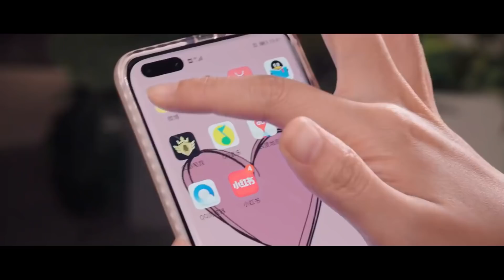🎮永遠不要打聽女明星的年齡！喬晶晶獨特的年齡計算方式，于途直呼：草率了！EP7-5 | 楊洋 迪麗熱巴 | 你是我的榮耀You Are My Glory